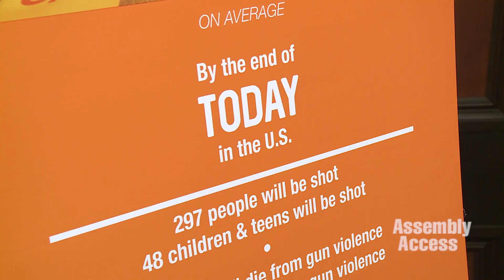Assemblymember Chiu: Sensible Gun Laws Can Reduce Gun Violence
(Sacramento) – At a State Capitol news conference Assemblymember David Chiu (D-San Francisco), Assembly Speaker Anthony Rendon, several other Assembly Democratic lawmakers and supporters discussed the upcoming National Gun Violence Awareness Day (June 2nd) and pending gun related legislation introduced by Assembly Democrats. Assemblymember Chiu, who authored Assembly Bill 1663 to strengthen California’s assault weapons ban, said “Mass shootings are an epidemic in our state and California must act to reduce gun violence. Allowing guns that are essentially assault weapons to permeate our state costs lives, so we must act now to close these loopholes and strengthen our assault weapons ban.” Here’s more in this Assembly Access video.